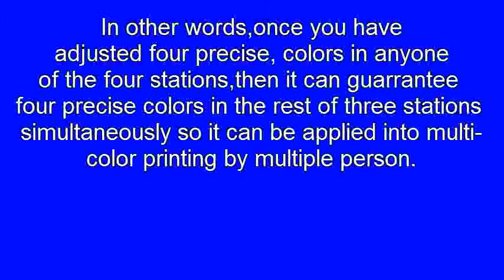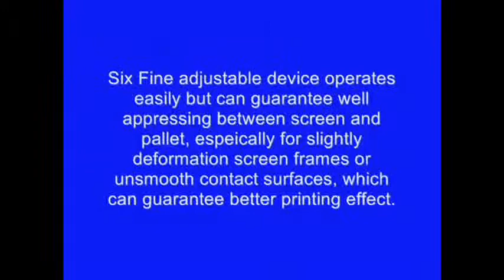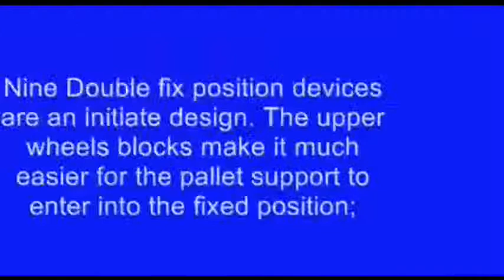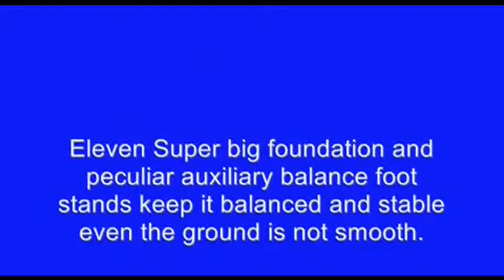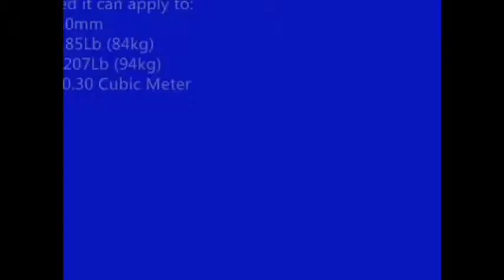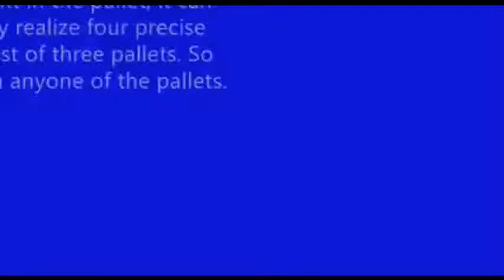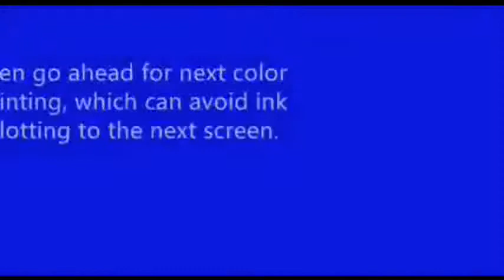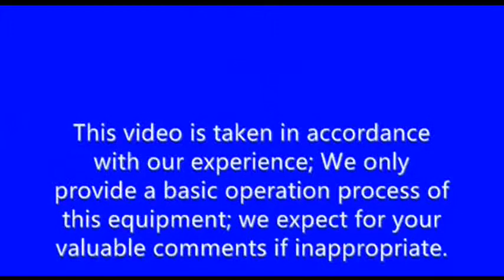FENGRECO Quaff Manual Silk Screen 4 Color 4 Staion